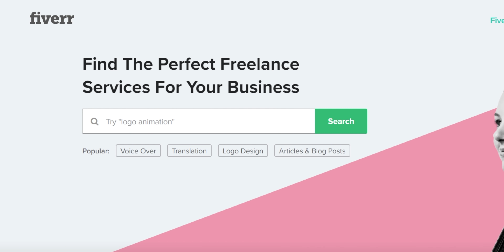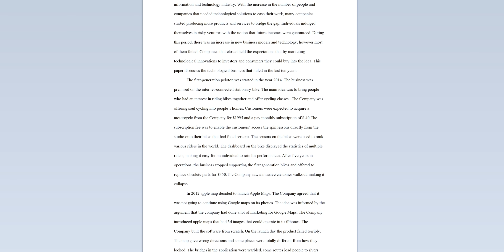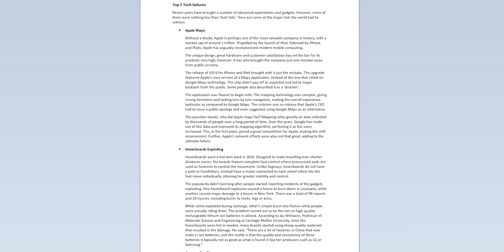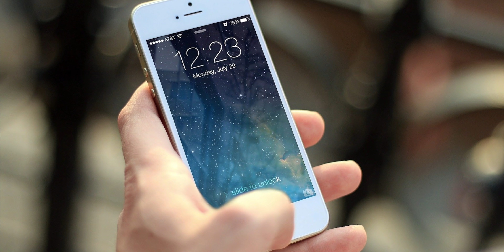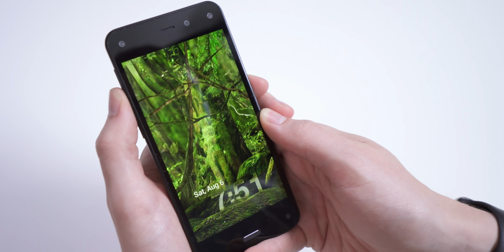I fired myself from YouTube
I probably shouldn’t quit my day job.
Big thanks to @UrAvgConsumer, @Vsauce3, @LinusTechTips and @mkbhd for...reacting to this Fiverr masterpiece.